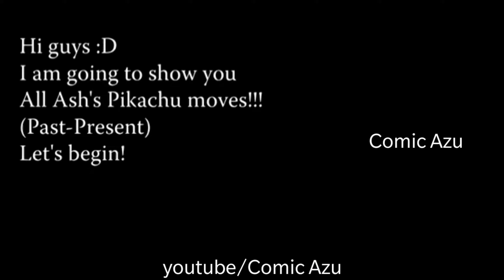All Ash's Pikachu Attacks/moves | Iron Tail , Volt Tackle , Thunder Bolt , Electro Ball , etc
All Ash's Pikachu |
Iron Tail ,
Volt Tackle ,
 Thunder Bolt ,
Double Edge ,
 Electro Ball ,
Thunder Shock ,
 etc